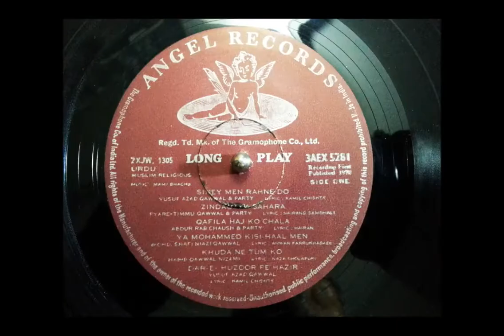Siney Men Rehne Do Hoton Peh Na Lao - Yusuf Azad Qawwal & Party (Qawwali Songs)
Lyrics - Lyrics By – Kamil Chishty.